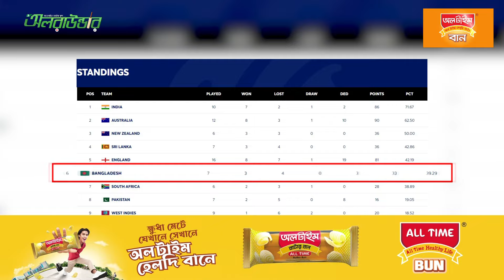চেন্নাইয়ে হেরে ‘দুই’ ধাপ পেছালো বাংলাদেশ, কানপুর টেস্টেও টাইগারদের ছাড় দিচ্ছে না ভারত!